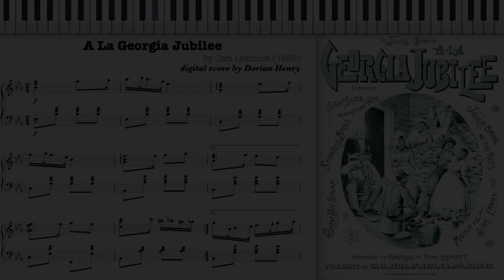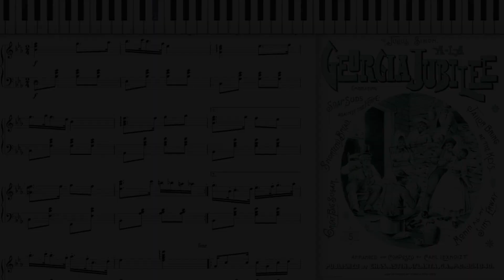1889 A La Georgia Jubilee by Carl Lexhoizt (Early Ragtime music)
A La Georgia Jubilee by Carl Lexhoizt 1889